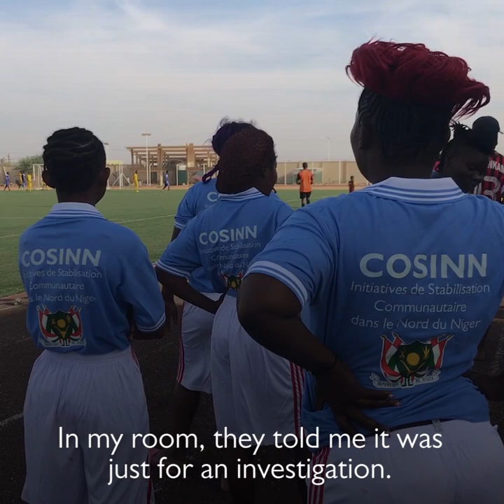From the Transit Centre to the Football Field: The Migrant Footballers of Agadez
Under IOM’s community stabilization project COSINN, the teams from the Nassara AC in Agadez get to play regularly with other teams from Agadez, but also with the migrants from the centre.